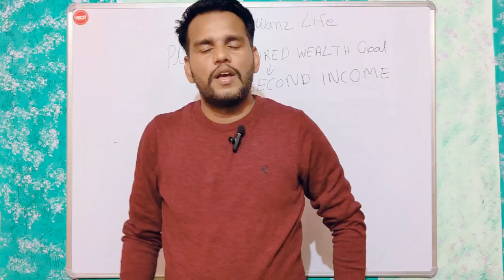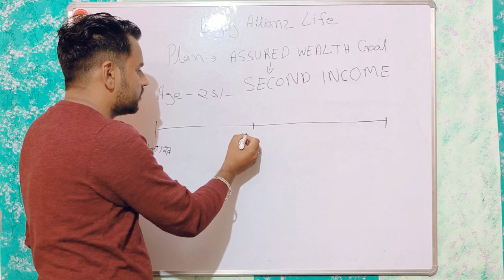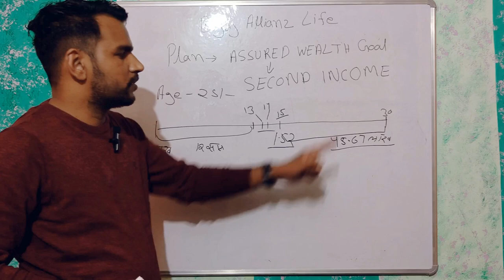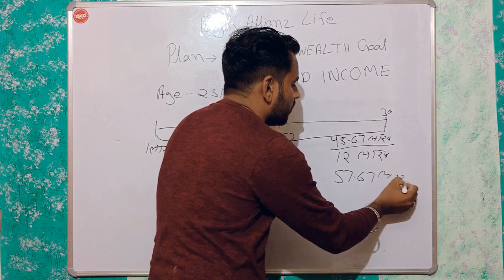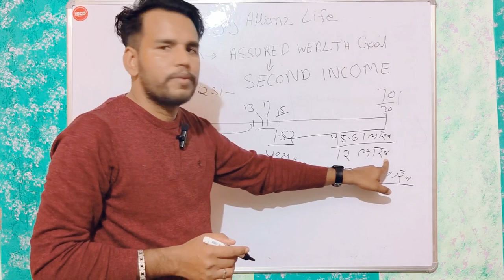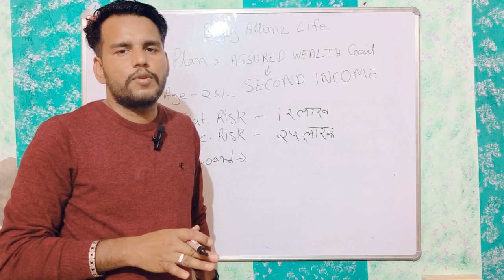Bajaj Allianz Life AWG Second income plan| Assured wealth Goal Pension Plan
NOTE मेरे चैनल पर यह एक सामान्य सूचना सेवा है और किसी भी विशेष या निषिद्ध उपयोग के लिए नहीं है। हमारी जानकारी की सत्यापन के लिए स्वयं जाँच करें और आवश्यकता होने पर विशेषज्ञ से सलाह लें। में किसी भी प्रकार का दावा नही करता हूं।

Bajaj Allianz Life insurance ka Assured wealth Goal ka second Income Plan hai . Is plan me aap PPT -5/7/8/10/12 ka le skte ho or Income Benifit aap 0-2 sal ki waiting ke sath le skte ho  apko isme Income Benifit 25/30 sal ka chun skte ho .

Bajaj Allianz Life insurance ke Plan 👇

1.Bajaj Allianz Life Insurance ke plan ki pdf ke liye Apna WhatsApp number drop kro

2.Bajaj Allianz Life insurance second Income Plan
3.Bajaj Allianz Life beat pention plan

4. Bajaj Allianz Life insurance Incam assure plan details
5. Bajaj Allianz Life insurance Ulip plan
ulip Life insurance policy kya hai
6. Bajaj Allianz Life insurance Bajaj Allianz Life insurance company details
7. Bajaj Allianz Life best life insurance plan
8. Bajaj Allianz Life insurance Elite assure plan details in Hindi
9. Bajaj Allianz Life best trem plam
10. Bajaj Allianz Life insurance Clem settlement ratio kya hai

complete detail of bajaj allianz life insurance company ltd in hindi
complete details of baja allianz general insurance company ltd in hindi
baja allianz review
bajaj allianz life insurance claim ratio
bajaj allianz general insurance claim ratio
annual report of baja allianz
baja group detail
allianz group detail
smart protect goal bajaj allianz
bajaj allianz smart protect goal review
bajaj allianz life smart protect goal
smart protect goal term plan
bajaj allianz best term plan
bajaj smart protect goal
smart protect goal bajaj
policybazaar life insurance
bajaj insurance policy
bajaj insurance
bajaj allianz life
bajaj allianz insurance
bajaj allianz life guaranteed savings goal plan video
bajaj allianz life guaranteed savings goal plan review
bajaj allianz life guaranteed savings goal plan benefits
bajaj allianz life guaranteed savings goal plan detail
bajaj allianz life guaranteed savings goal plan illustration
bajaj allianz life guaranteed savings goal plan brochure
bajaj allianz guaranteed savings goal plan review quora
guaranteed saving plan
guaranteed return plan
guaranteed savings goal plan
hindi
guaranteed income goal complete detail
complete benefit detail of bajaj allianz life guaranteed income goal
bajaj allianz life guaranteed income goal illustration
bajaj allianz life guaranteed income goal review
review of bajaj allianz guaranteed income goal
bajaj allianz guaranteed income goal plan kesa hai
guaranteed income goal
bajaj allianz gig plan
bajaj allianz life gig plan
gig pla
bajaj allianz life guaranteed income goal policy
term plan
term insurance
term plan by bajaj allianz
best term plan 2020
bajaj term plan
bajaj term insurance
term plan of bajaj
bajaj online term plan
online term plan by bajaj
online term life insurance bajaj
term plan of bajaj allianz
prisha academy insurance
prisha academy
best term plan
how is bajaj allianz term insurance quora
review of bajaj term plan
bajaj term life insurance
bajaj life
Hindi
bajaj allianz life insurance young assure plan video
bajaj allianz life young assure plan video
bajaj allianz life insurance young assure plan review
bajaj allianz life young assure plan review
bajaj allianz young assure plan review
bajaj  plan
bajaj allianz life deferred annuity plan
bajaj allianz life deferred pension plan
assured wealth goal plan
assured wealth goal second income plan
bajaj allianz second income

Bajaj Allianz Life insurance pos goal surkjhaya plan
Bajaj Allianz Life insurance all plan details Hin
2023 best PENTION PLAN